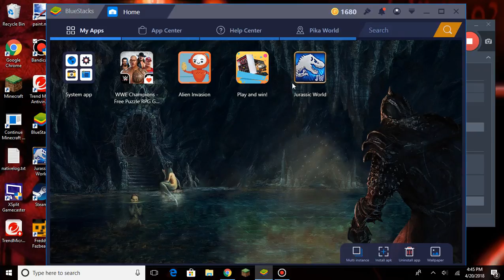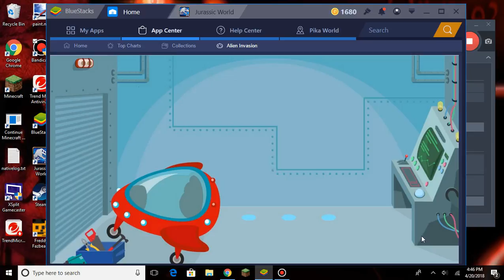Jurassic World: The Game ep#21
Sorry for the late uploads, I have been busy lately. In this episode,
I just mess around a bit.